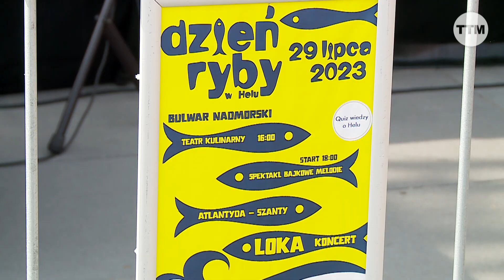Dzień Ryby w Helu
Serwis Informacyjny TTM z 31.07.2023 r. -  Relacja z corocznego festynu kulinarno-kulturalnego odbywającego się w Helu pod nazwą Dzień Ryby.

Cały Serwis można oglądać codziennie o godz. 17.20 na kanale TTM w Telewizji Kablowej Chopin oraz w Internecie na stronie